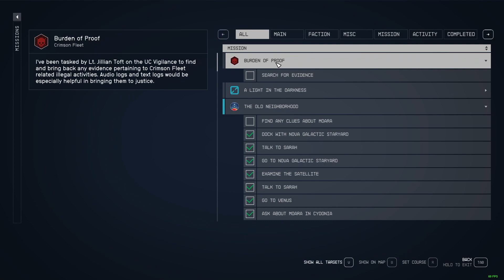Starfield LP EP 057 Main Story pt1